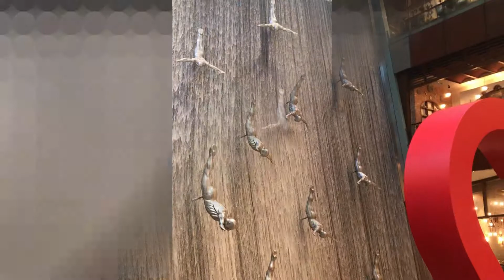The Dubai Fountain Show | Dubai Vlog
Welcome to Cooking With Aneela

This channel is all about Baking and Cooking. In this channel I will share all that I have been cooking for many years, directly from my kitchen to all of You. i will share Pakistani, Indian, Chinese and Baking recipes.